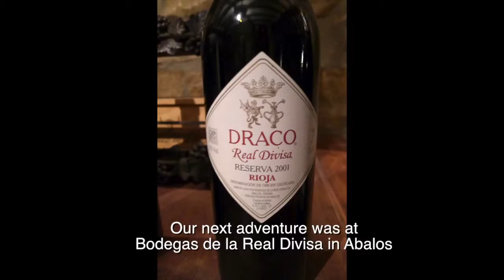Spain's wine country by the Hendricks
Video taken by our clients, the Hendricks, during their visit to Spain's wine regions on 2013. Thank you very much for sharing this with us.